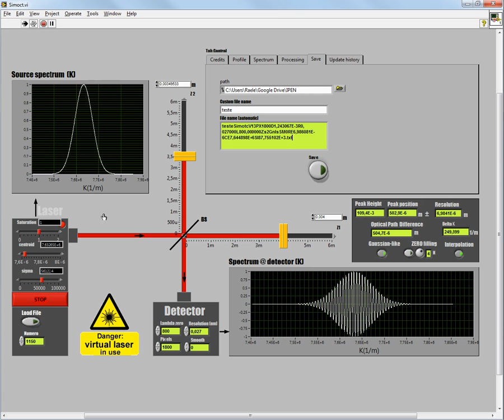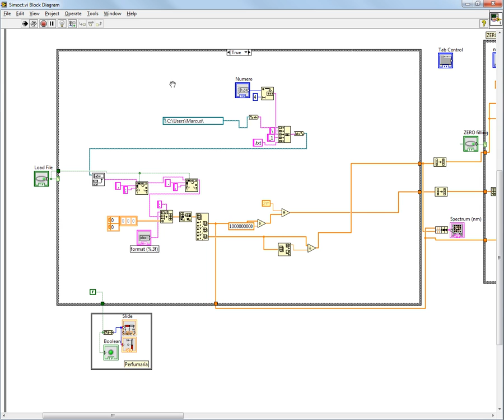Simoct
Optical coherence tomography simulator